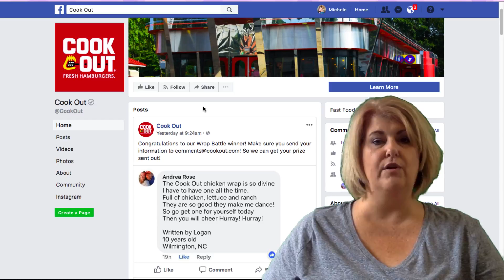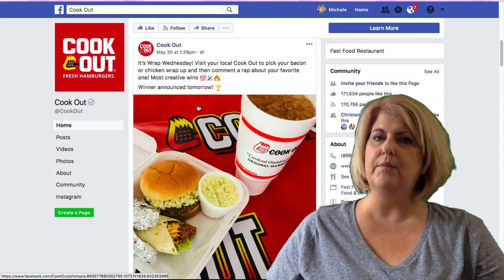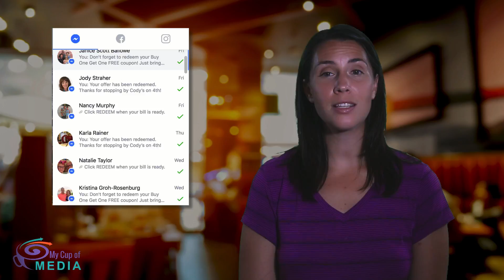Cook Out Restaurant Thomasville- Need more customers for your restaurant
This video was created for Cook Out, but if you need more customers for your business, we'd love to help.